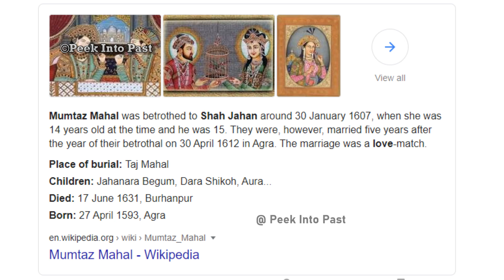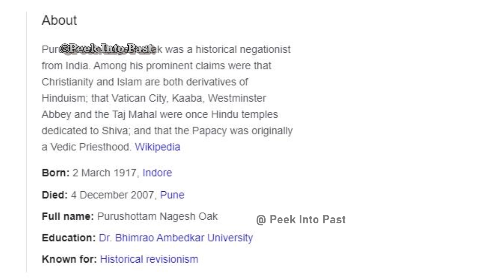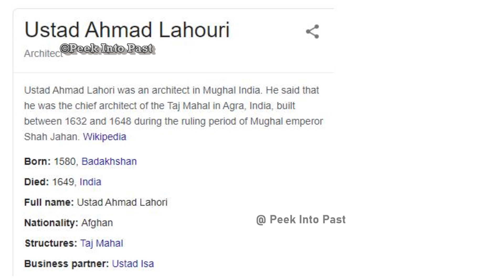താജ് മഹലും രഹസ്യങ്ങളും | Hidden secrets of Taj mahal | shahjahan & mumtaz conspiracy | malayalam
താജ്മഹൽ എന്നത് ലോകത്തെ പ്രണയ സ്മരകത്തിന്റെ കൂട്ടത്തിലെ ഏറ്റവും പ്രശസ്തമായ ഒന്നാണ്.. ആ പ്രശസ്തിക്ക്  കാരണമായി ഷാജഹാൻ മുംതാസ് പ്രണയവും നിലനിൽക്കുന്നു.. എന്നാൽ ഈ പ്രണയവുമായും, താജ് മഹലുമായും ഒരുപാട്  കഥകളും നിലനിൽക്കുന്നുണ്ട്.. ഈ വീഡിയോയിലൂടെ ആ കഥകളുടെ യഥാർഥ ചരിത്രമാണ് പറയുന്നത്...

In this video we talk about the mysteries buried under the taj mahal in malayalam ||
Let's look for the answer to the mysteries surrounding the Taj Mahal, which is one of the wonders of the world and a symbol of India and also about the love between mumtaz and shahjahan ..revealing the secrets of taj mahal and its love story ...
contents :
In this video we talk about || Hidden secrets of taj mahal in malayalam  || Mumtaz shahjhan love STORY || IN MALAYALAM || SHAH JAHAN MUMTAZ REAL STORY || TAJ MAHAL FACTS  || stories on taj mahal || taj mahal truth in malayalam ||
1- Mughal Empire
2- Is shahjahan-mumtaz love story real
2- conspiracy theories on taj mahal
3- mumtaz-shahjahan lifestory
4- how mumtaz mahal died
5- why tajmahal made
6- important facts of taj mahal
8 - shahjahan life after mumtaz death
9- stories  on shahjhan-mumtaz love
10- What happened to Shah Jahan after Mumtaz died
11 - black taj mahal truth in malayalam
12 - secret stories on taj mahal
13 - mysteries of taj mahal in malayalam
 14 - who made taj mahal
15 - taj mahal is for sale
16 -  taj mahal value

nb : some images are used for illustration purpose !